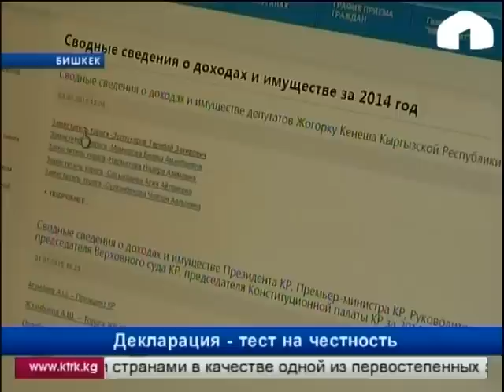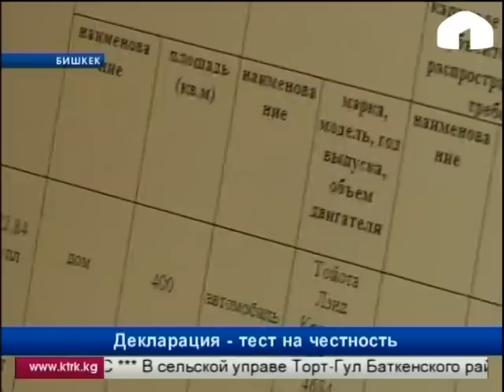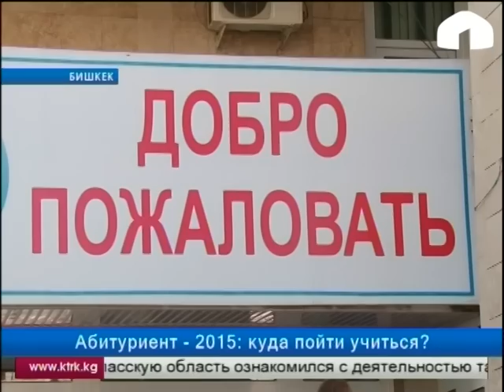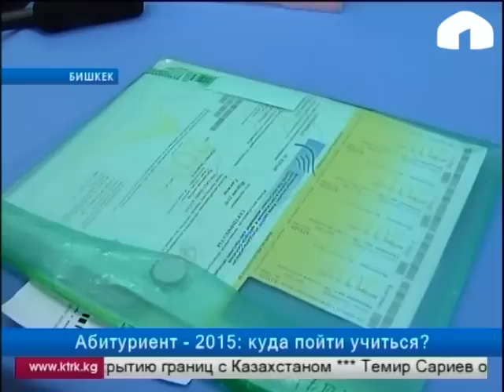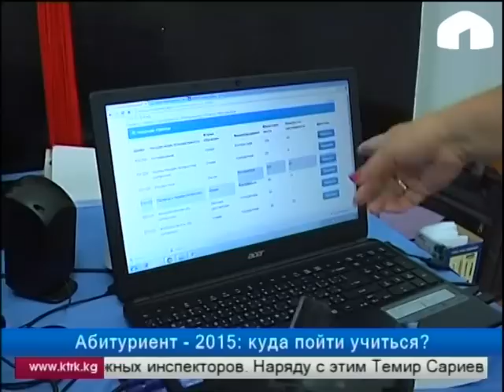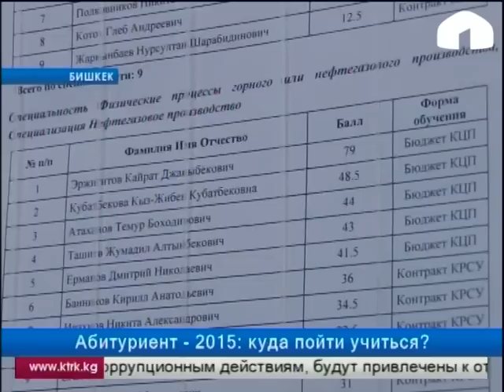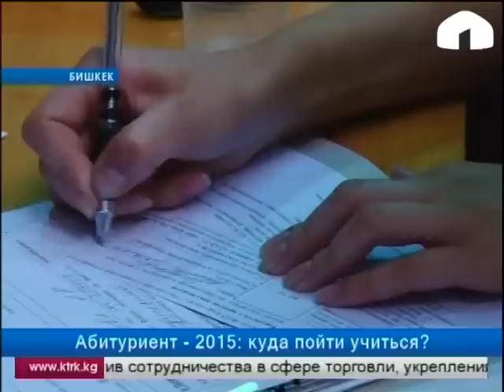Итоги недели: суббота 11.07.2015